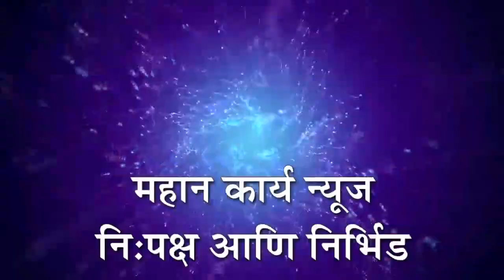शिरोळातील मोक्याची जागा देणार नाही : सार्वजनिक वापरासाठीच रहावी - नगराध्यक्ष